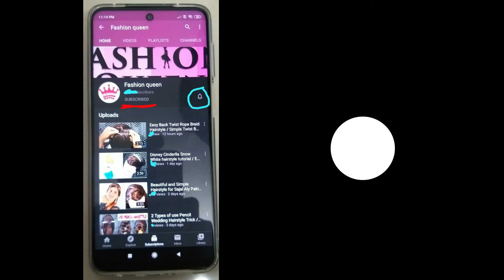How To Make Fabric Rakhi At Home/3 Types Of Rakhi Fabric & Ribbon /Butterfly Rakhi For Rakshabandhan